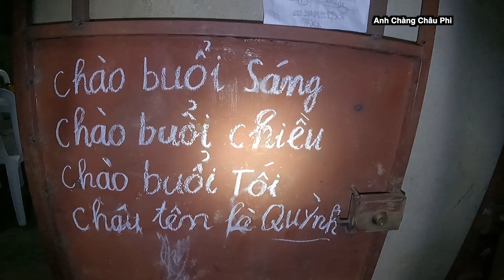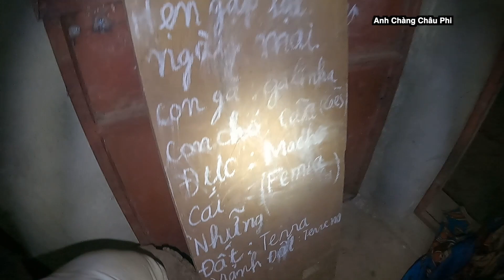Chặt cây về rào vườn nhà|| Anh Chàng Châu Phi